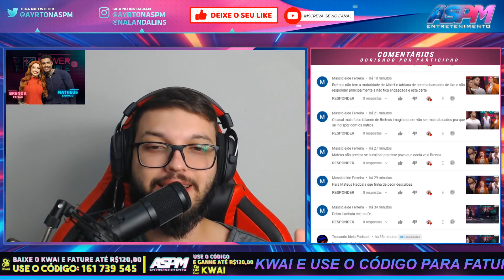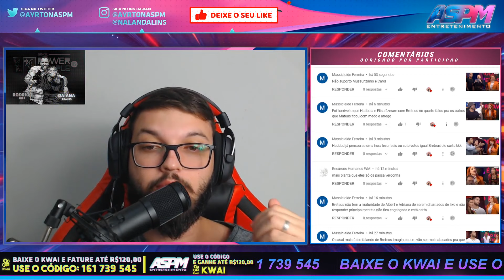💥 MUSSUN: "NÃO PRECISA ESPUMAR NÃO BRENDA"- PowerCoupleBrasil